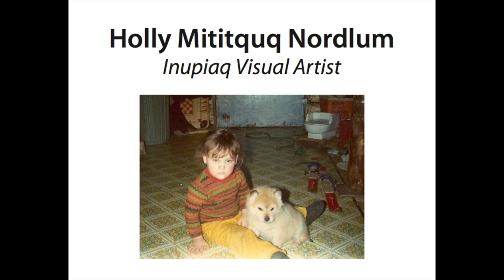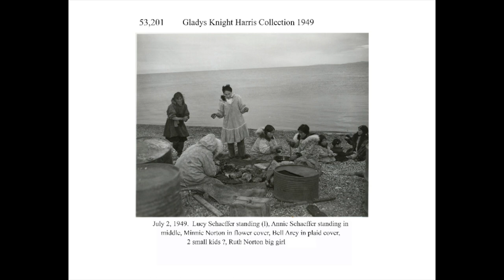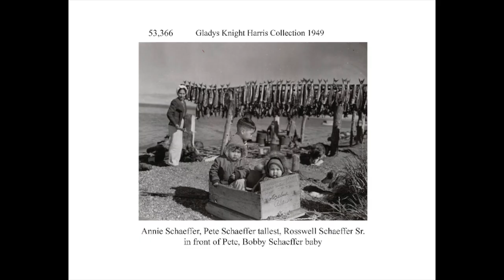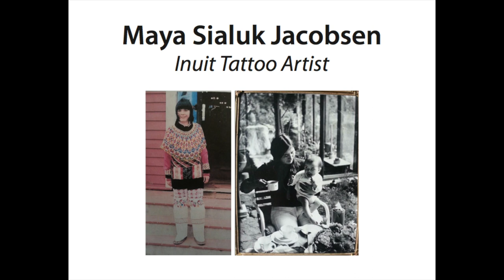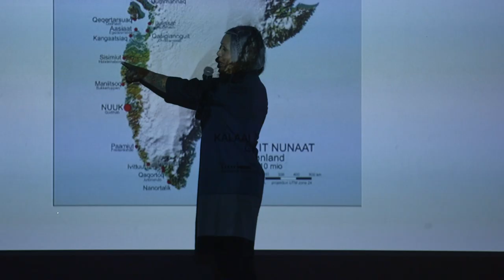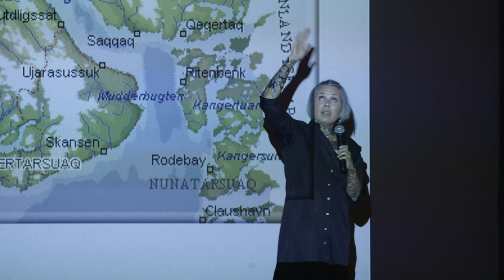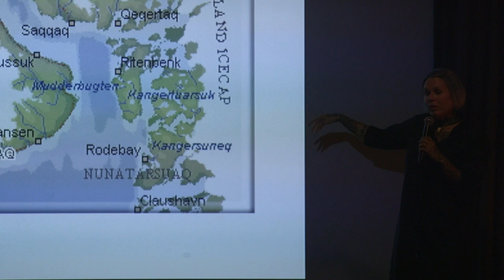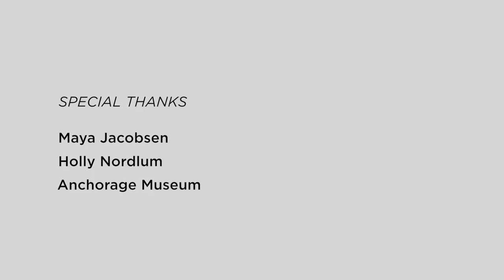Reviving the Tradition of Skin-Stitched Tattoos Presentation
A public presentation as part of the "Urban Interventions: Tupik Mi" Polar Lab project at the at the Anchorage Museum. Presentation by Iñupiaq artist Holly Nordlum and Greenlandic Tattoo Artist Maya Jacobsen, on September 10, 2015.